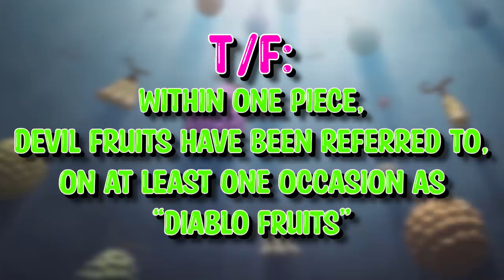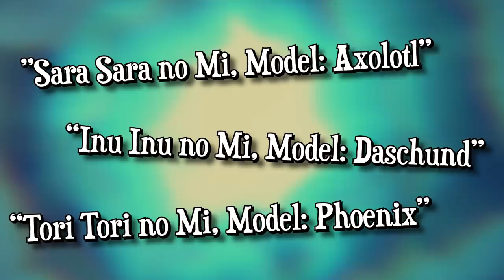The Complete Guide to DEVIL FRUITS | Grand Line Review